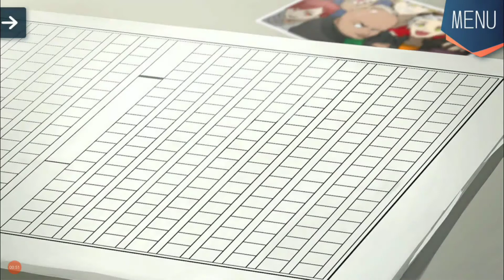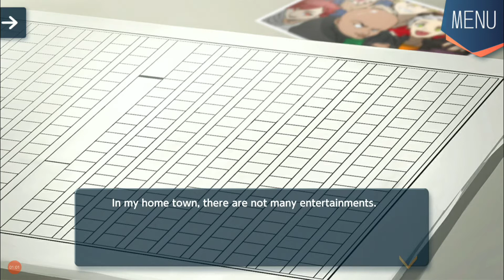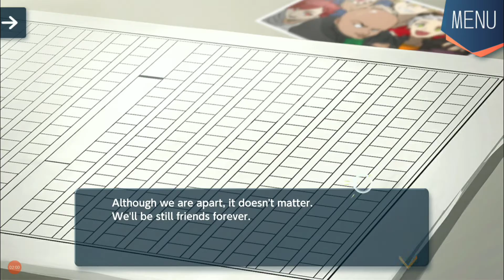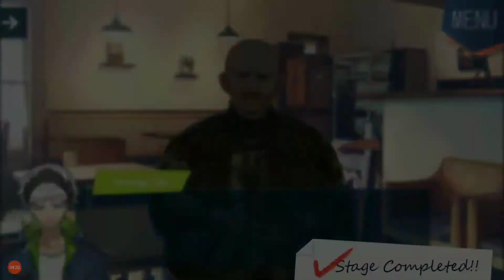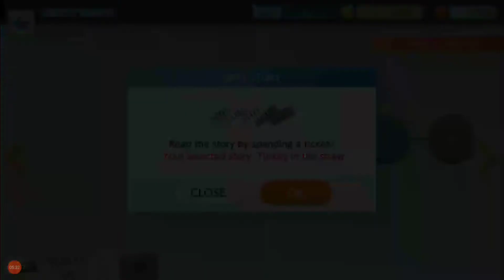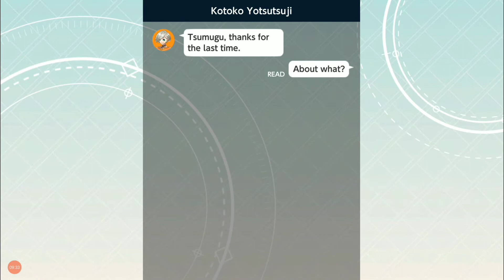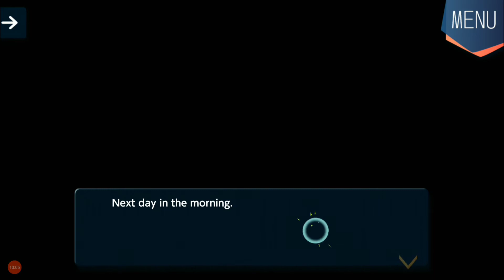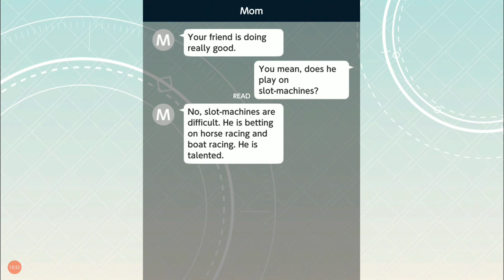Hanging out with an old friend. (Playing TSUMUGU LOGIC Chapter 3 Part 1)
Song, sounds and music in the video!!!